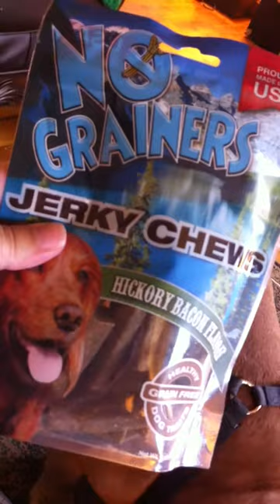Shamrock's July BarkBox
My bulldog gets a present from his sweet Aunt Jenny. He loves his BarkBox!